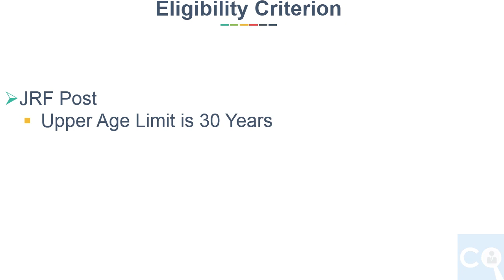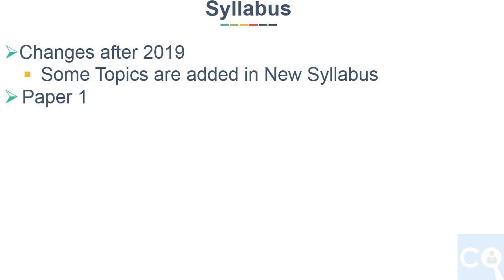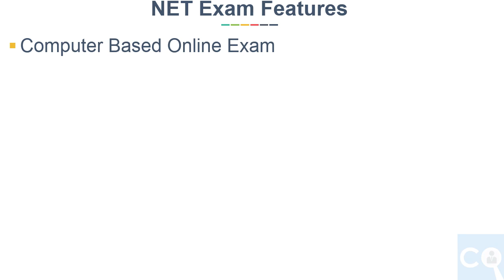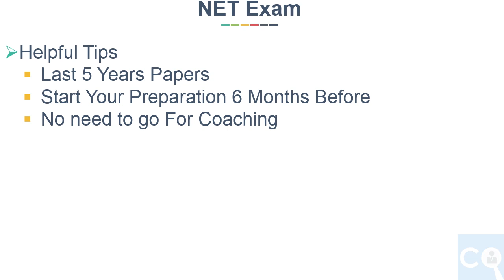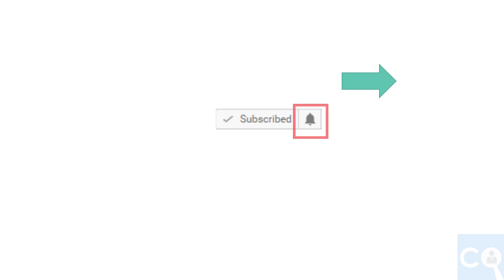क्या होती है NET Exam पूरी जानकारी | What is a NET Exam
In this video we will discuss What is NET Exam, what is Pattern of NET exam, WHo should do it, what are advantages of giving. How it will help in your career.